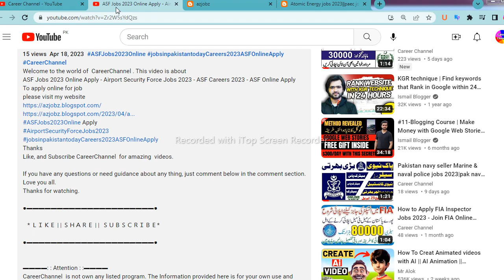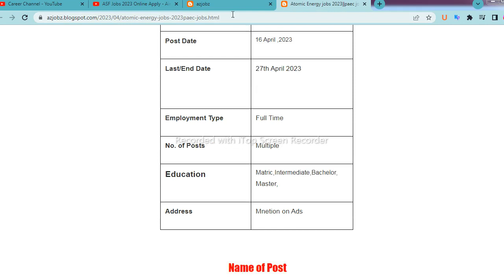Atomic Energy jobs 2023|paec jobs |atomic energy jobs online apply|pakistan atomic energy jobs 2023